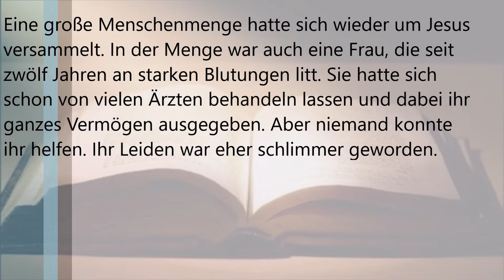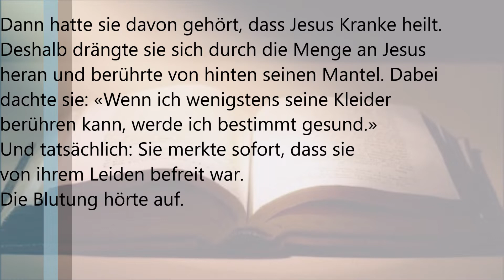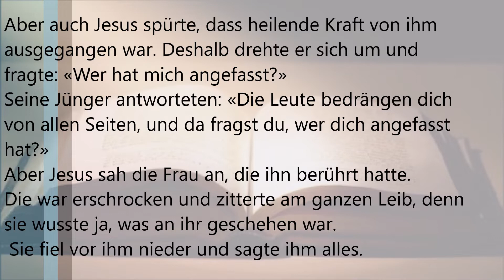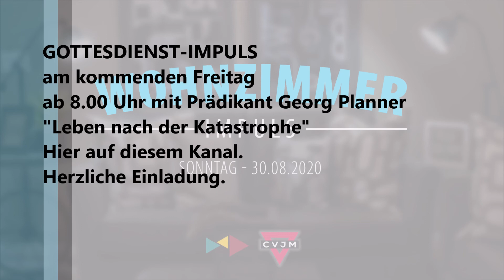Wohnzimmer-Impuls | 30.08.2020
DANKE ALLEN MITWIRKENDEN!

•        INHALTLICHE GESTALTUNG | Günther Wacker
•        MUSIK | Ulrich Hauser
•        GRAFIKEN | Rainer Schemenauer
•        FOTOS | Günther Wacker
•        TONAUFNAHME & BEARBEITUNG | Günther Wacker
•        VIDEOAUFNAHME & SCHNITT | Günther Wacker